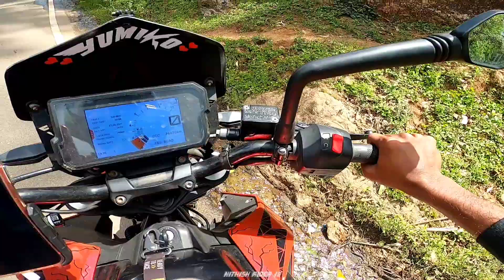I Angry😡 | She Slumped Down😰 | Munnar Waterfalls | Kerala Ride🔥 | Episode - 16 | NR18